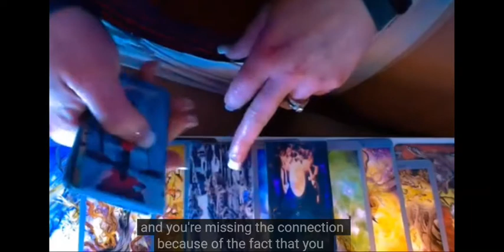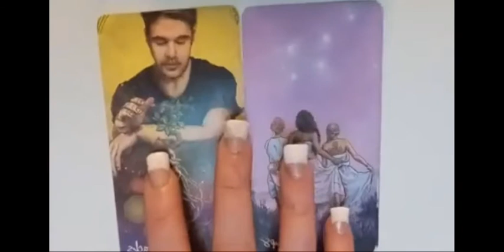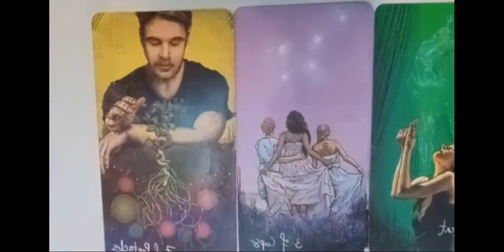AmberEnergy Healer & Tarot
I'm AmberEnergy. I am a natural born intuitive who has abilities with the Clair's (clairvoyance, claircognizance, clairsentient) and direct channeled "downloads"). I am a Reiki Practitioner and energy healer. Currently, I work as a life coach, Reiki/energy practitioner, and psychic advisor and tarot reader on multiple platforms as well as independently.

(Subject line - "Personal Reading Request")

Tarot Reading is subject to interpretation and should not be taken as Absolute.  A Tarot Reading is never 100% accurate. A Tarot Reading does not replace Professional Medical/Legal/Business Opinion and Advice. It will not force you to follow a particular Course of Action, or attempt to exert any form of control over your Free-Will and Common Sense.  The contents of a Tarot Reading are not legally binding.  Any Decisions made, or actions taken by you as a result of a Tarot Reading are your sole Responsibility and have not been Forced Upon You, by me, your Tarot Reader. I assume no legal liability for any damages, losses, or other consequences of any client decisions, subsequent to, or based on, my Tarot readings.  Please use your own Common Sense and Judgment at all times. It is only with the Complete Understanding and Acceptance of the above that your Reading will take place.
That being said-Have fun and I hope you find the answers you are looking for. Love & Light!
XoX
AmberEnergy